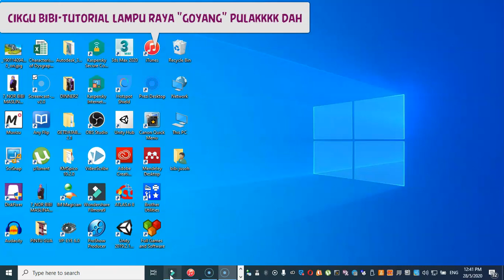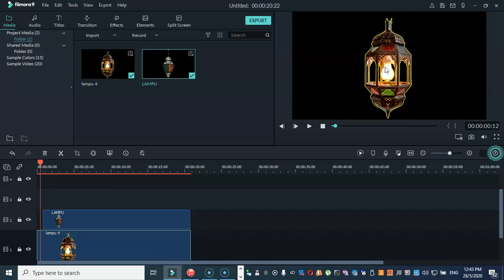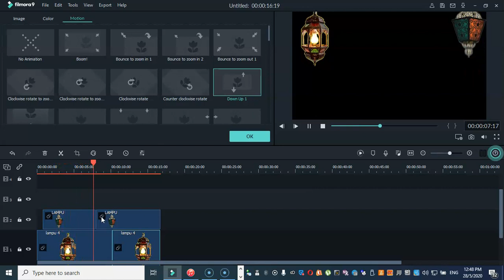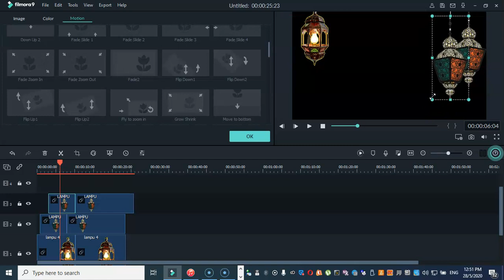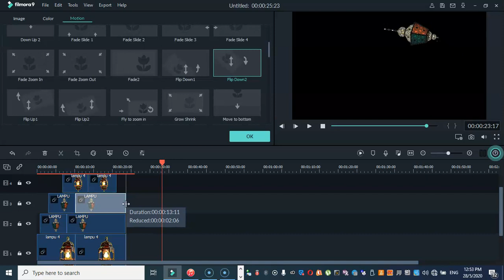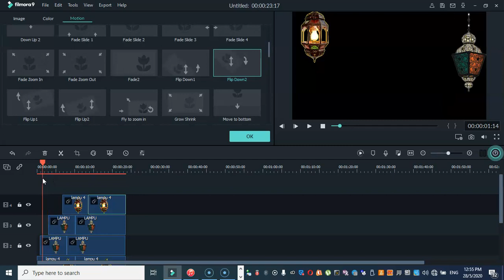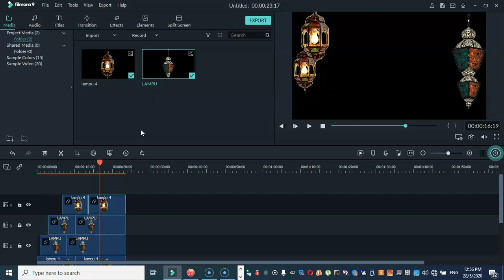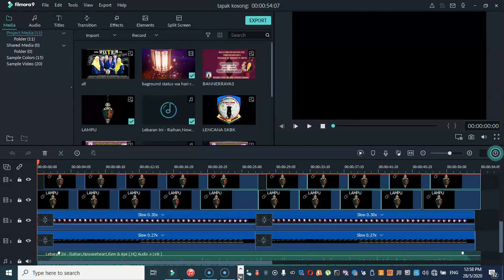Cikgu Bibi Lampu Raya Goyang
Tutorial Ringkas Filmora-Motion

Boleh PM dalam Telegram untuk kelas tertutup-limit 5 orang sahaja.